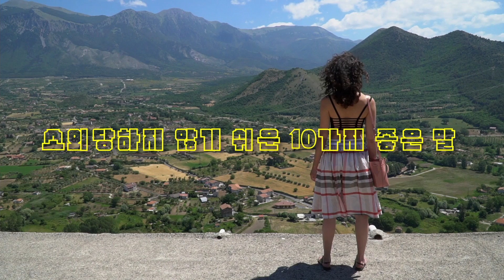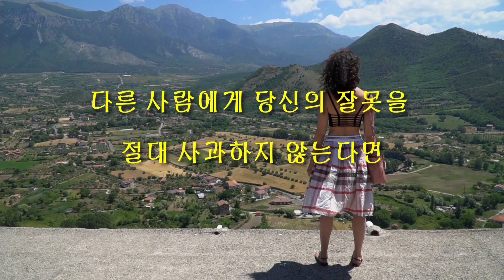소외당하지 않기 쉬운 10가지 좋은 말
그가 없을 때 그를 비웃는다면

모든 대화에서 당신만 계속 말한다면

그가 말하고 있을 때 끼어들어 당신의 자랑을 시작한다면

당신의 생각과 다른 말을 할 때 그 사람의 말을 무시한다면

그의 관심보다는 당신의 관심에만 촛점을 맞추어 말한다면

항상 상대보다는 당신이 더 중요하다고 느낀다면

그를 있으나마나한 존재로 여긴다면·

만나면 말로 싸워서 꼭 이긴다면

그의 단점을 지적하고 꼭 수정하게 한다면

다른 사람에게 당신의 잘못을 절대 사과하지 않는다면

당신은 언제나 남들로부터 소외당하게 될 것이다.